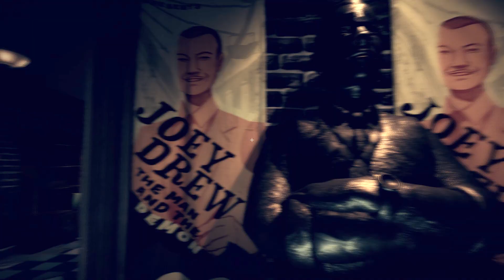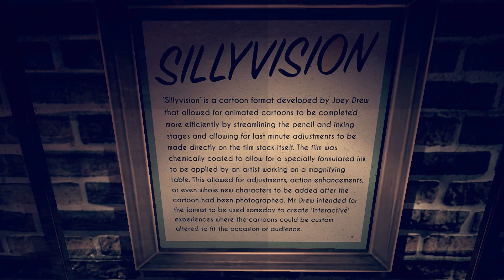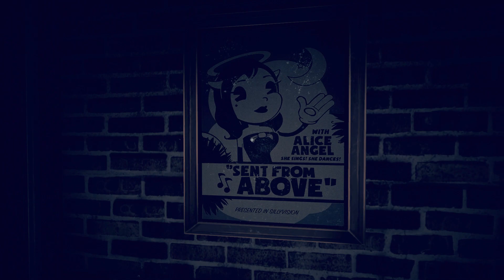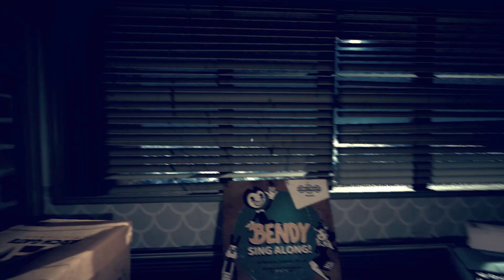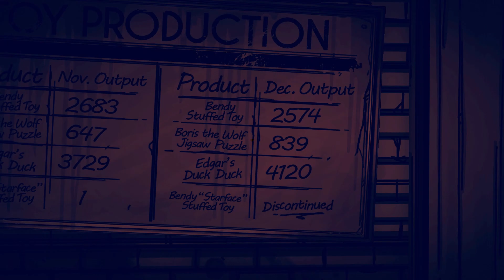Прохождение Первой главы Бэнди // Bendy and the Dark Revival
Bendy and the Dark Revival  - это хоррор-игра на выживание от первого лица, действие которой разворачивается в самой жуткой мультипликационной студии, когда-либо существовавшей. Открой правду. Сбежать из студии. Прежде всего, бойтесь Чернильного демона... и выживите.